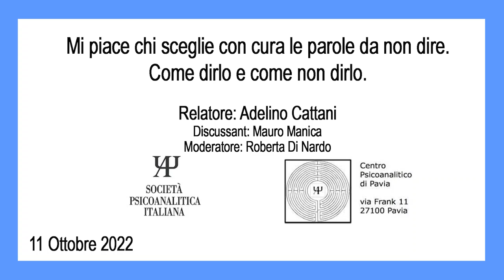Trailer Mi piace chi sceglie con cura le parole da non dire. Come dirlo e non dirlo. 11/10/2022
Seminario del 11/10/2022

Mi piace chi sceglie con cura le parole da non dire. Come dirlo e non dirlo.
Relatore: Adelino Cattani
Discussant: Mauro Manica
Moderatore Roberta di Nardo